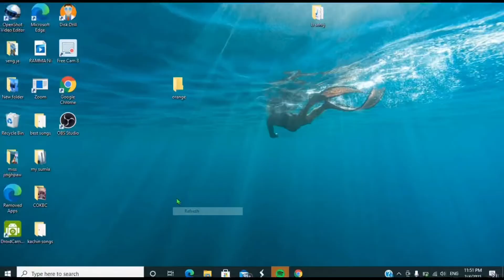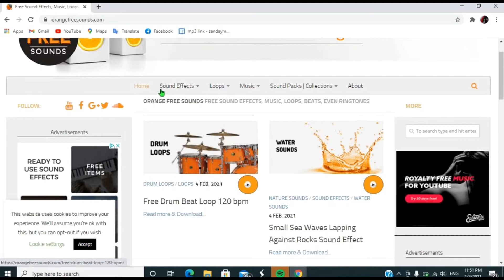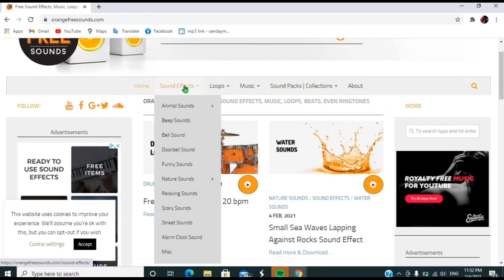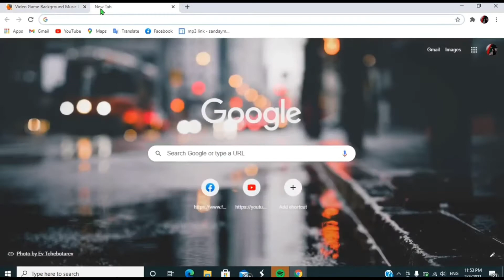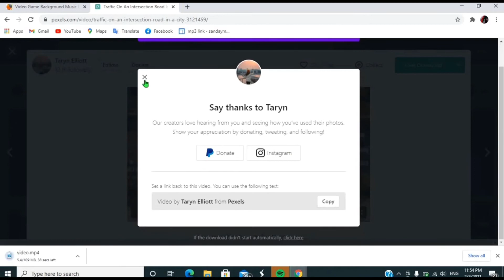Background music 🎶 hte Video hpe Gara kaw na la na ..?